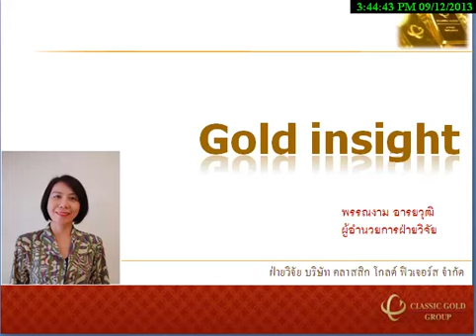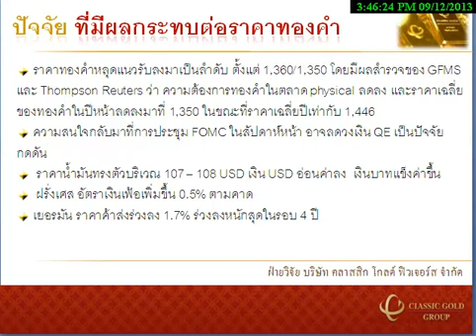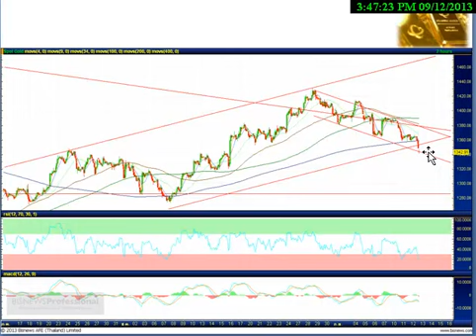รายการ Gold Insight 12092013 By classicgoldfutures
รายการ Gold Insight วิเคราะห์แนวโน้มฟิวเจอร์ส วันพฤหัสบดีที่ 12 กันยายน 2556 โดย ฝ่ายวิจัย บริษัท คลาสสิก โกลด์ ฟิวเจอร์ส จำกัด